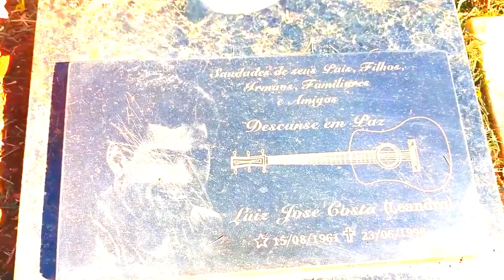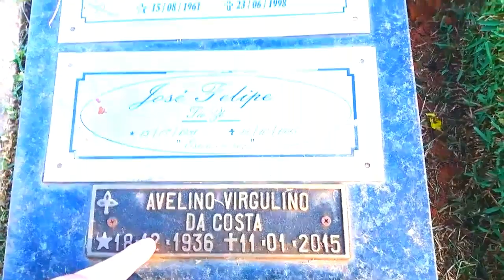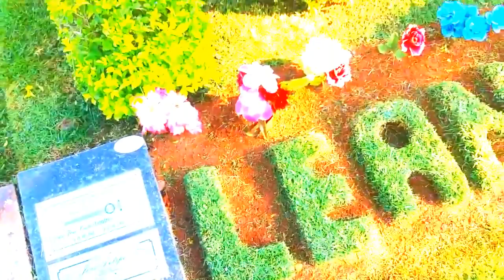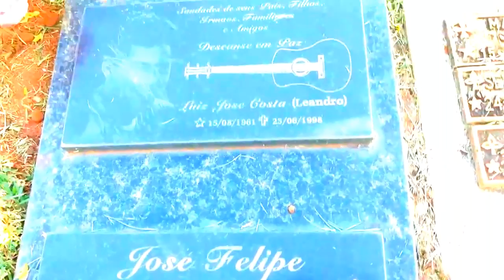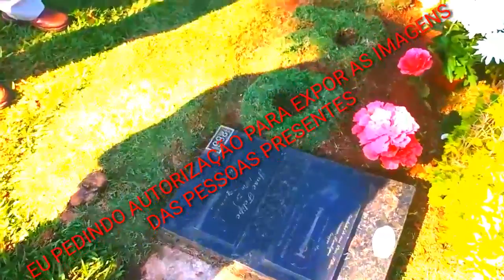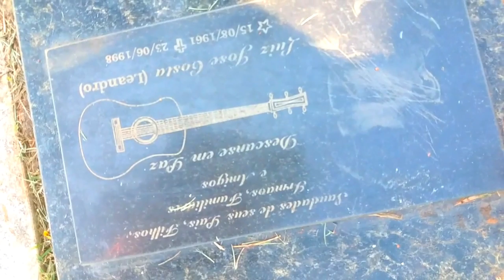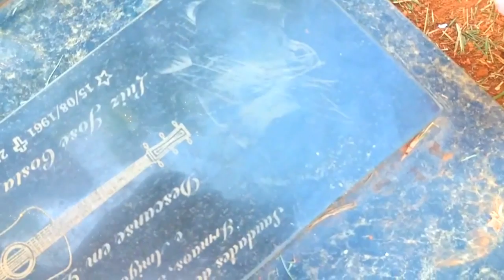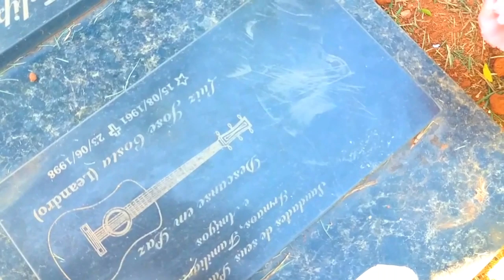Conheça o Exato Local Onde Descansa o Cantor Leandro (LEANDRO E LEONARDO) (EMOCIONANTE )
Conheça o Exato Local Onde Descansa o Leandro (EMOCIONANTE )